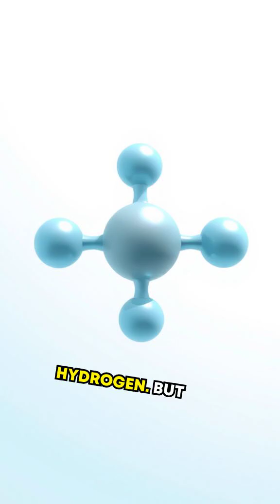It Rains Diamonds on Saturn and Jupiter?! The Wild Truth About Space!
Did you know it literally rains diamonds on planets like Saturn and Jupiter? This isn't sci-fi—it's real science. In this video, we dive into the mind-blowing phenomenon happening on gas giants in our own Solar System. From methane storms to crushing atmospheric pressure, discover how nature creates diamonds in the sky—and even oceans of liquid diamond deep within these massive planets.

Space is more incredible than we ever imagined. Buckle up, and let's explore the universe's most luxurious secret.